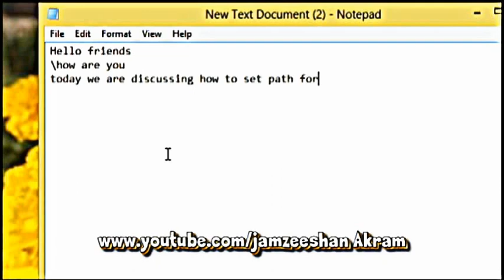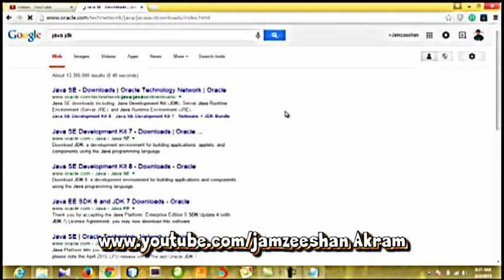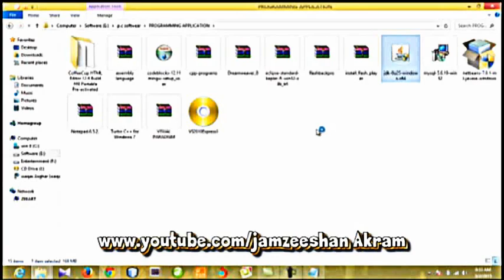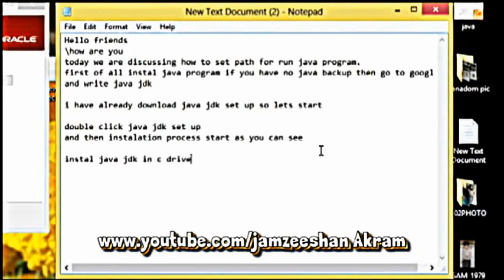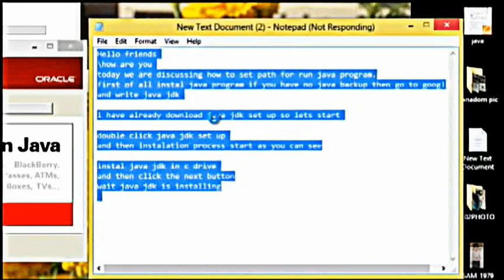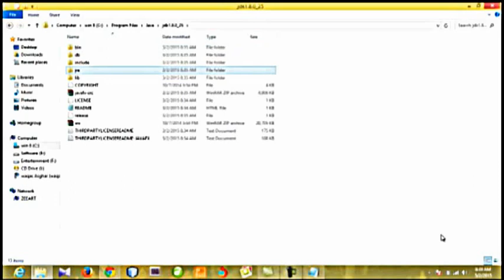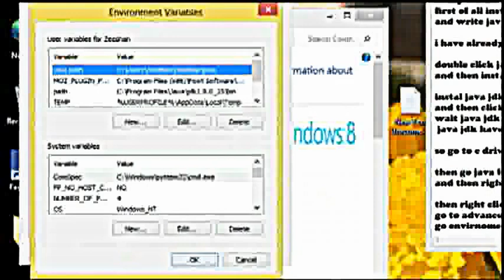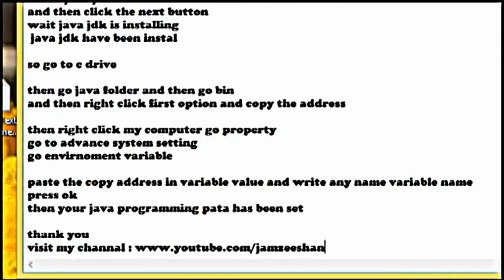How to install java software and set path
HOW TO INSTALL JAVA APPLICATION
The Java language is normally the first language that any programmer learns. Since many different programmers are interested in developing their own game, many programmers will use the Java language to create a simple one. There are many different Java game development tools. For example, a programmer could use Java 3D, Swing, AWT, LWJGL, Slick, and JGame for game development.

Java 3D, Swing, AWT

Java 3D, Swing, and AWT are game libraries that are not designed for game development. However, they do have a slight advantage. This advantage is the fact that Java 3D, Swing, and AWT are already installed on the Java system automatically. This means that the new programmer does not need to deal with specific configurations. This makes it easier for the programmer to use Java and these game development tools to make easy games. However, Java 3D, Swing, and AWT do have their own disadvantages. For example, these programming tools are specifically designed for making Graphical User Interfaces. Java 3D, Swing, and AWT are not the best tools for creating Java based games. This is mainly because the developer needs to focus on synchronizing audio and video.

The Lightweight Java Game Library

The Lightweight Java Game Library, or LWJGL, is an extremely powerful Java game engine. The LWJGL also provides specific functions that allow the developers the ability to access and create game pads and joysticks. The engine is normally used in both games made for hobbies and commercial ones. As long as someone understands the Java programming language, the LWJGL can be of some use.

Slick

The Slick Java game development tool is an easy to use tool that many different programmers can understand. The Slick gaming interface is built on top of the LWJGL interface. In addition, the Slick Java based game development tool features built in game skeletons. The built in game skeletons are designed to be useful for game designers who need to handle the options screen and the main menu for a Java based video game. However, the negative aspect to the Slick Java game development tool is the fact that Slick only supports 2D graphics. This can get frustrating when a game designer wants to create one that features high quality 3D graphics.

JGame

Instead of using the LWJGL, the JGame uses the AWT, Swing, and Java Open GL libraries. In fact, the JGame application is built on top of these libraries. The JGame Java tool is used to make many different games. In fact, JGame can be used to create Web browser video, desktop video, and even cell phone games. However, the cell phone or computer needs to have Java installed. JGame also supports simple methods like DrawImage and PlayAudio.